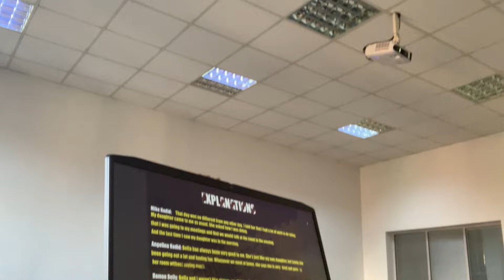5i 1 yerde (her gün birimiz vlog çektik)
editlerken 100 kere izlememe rağmen dönül dönül tekrar izledi bu vlogu, umarım siz de seversinizzz :3